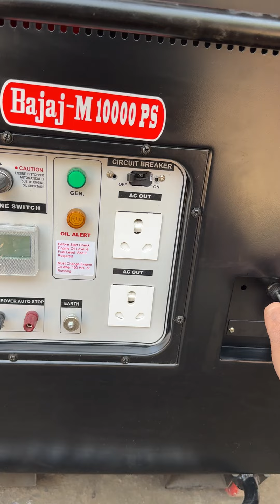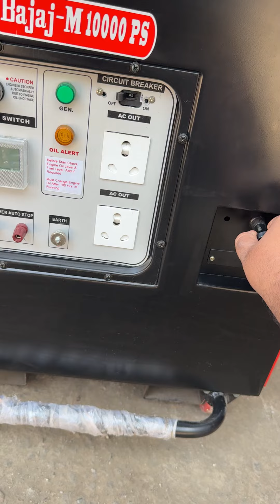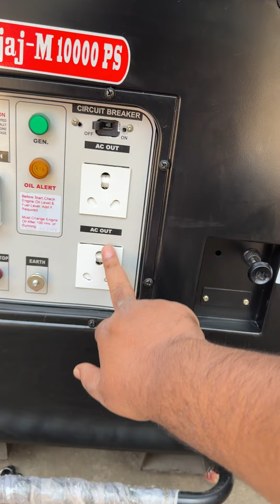GENERATORS AVAILABLE PETROGEN BRAND 😀 DELHIWALA ABDULLAH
FOR ALL GENERATORS REQUIREMENT CALL:- *NO.1 GENERATOR COMPANY IN MUMBAI SINCE 1900*, *M/S.DELHIWALA ABDULLAH ZAHEERUDDIN* * *🤳📞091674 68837*.  ADDRESS: PLOT NO: 176, 4TH LANE, MAGZINE STREET, OPPOSITE SANGAM HOTEL, DARUKHANA, NEAR REAY ROAD RAILWAY STATION EAST, MUMBAI-400010. (FOR GENERATOR *VIDEOS * LOG ON TO OUR *YOUTUBE CHANEL*: *DELHIWALA ABDULLAH ZAHEERUDDIN*